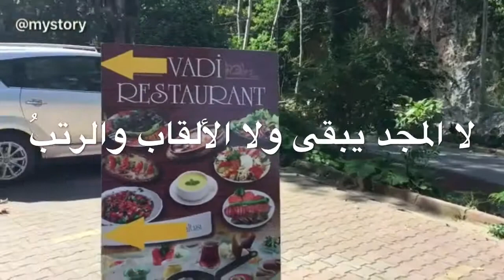قيمة الناس / انستقرام